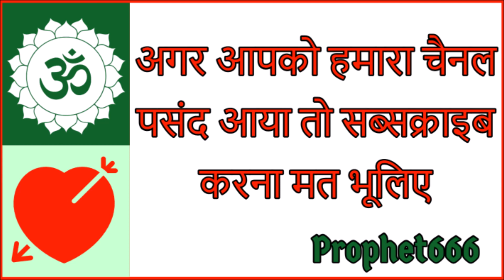सिर्फ 1 बार इस राम मंत्र को बोलने से होगा प्रचंड वशीकरण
सिर्फ 1 बार इस भगवान श्री राम के मंत्र को बोलने से तुरंत होगा किसी भी व्यक्ति या सर्वजनों का प्रचंड और अटूट वशीकरण।

यह दुर्लभ और महाशक्तिशाली मंत्र को प्रभु श्री राम प्रभु का ध्यान करके जिसे वश करना है उसके बारे में सोच कर सिर्फ 1 बार दिन या रात में बोलें।

Most Powerful and Effective Shri Ram Mantra to immediately attract any person or everyone.